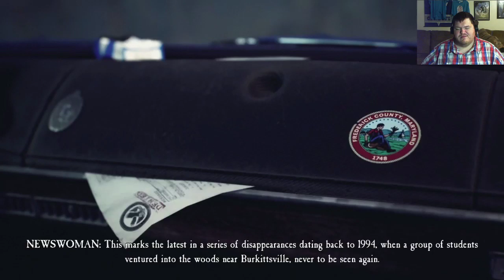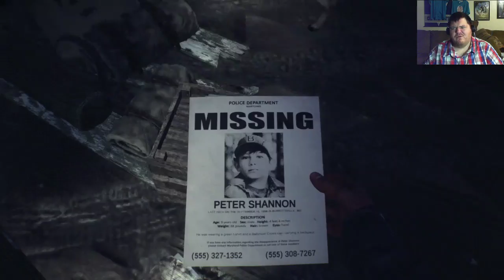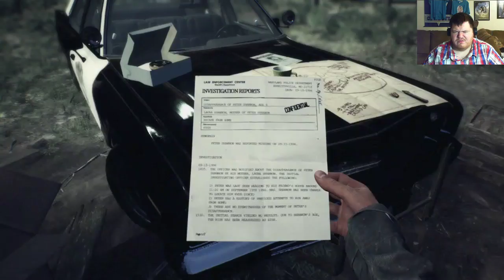Blair Witch Part 1 Gameplay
Part 1 of my playthrough of Blair Witch.